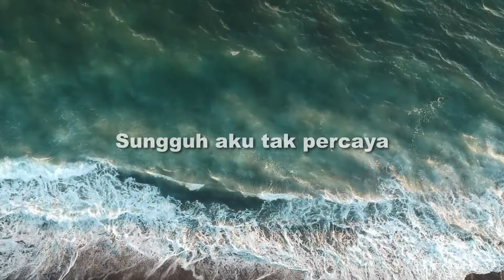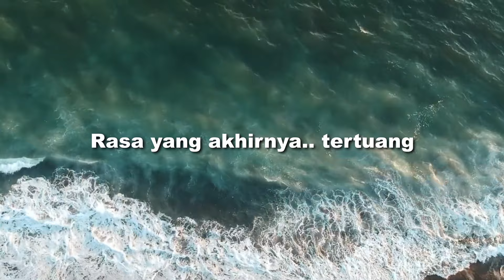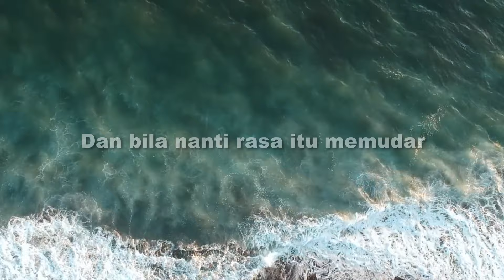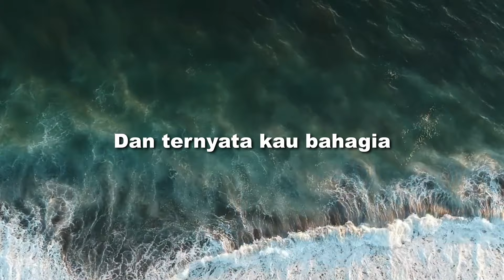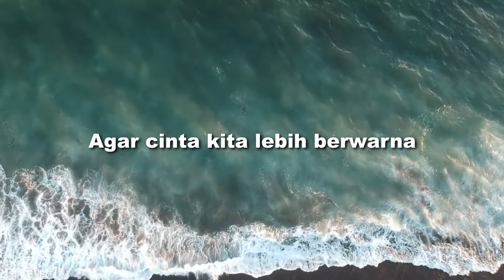Asbak Band - Menyatu Dalam Jiwa (Official Lyric Video)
Title : Menyatu Dalam Jiwa
Composed : Capoenk dan Arthur
Production : Ascada Musik
Publishing : Ascada Publishing